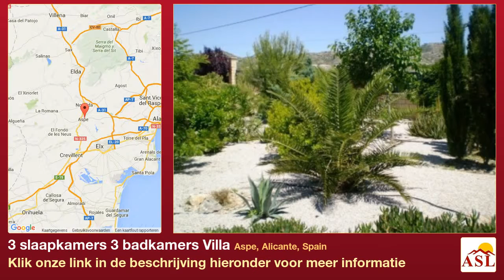3 slaapkamers 3 badkamers Villa te Koop in Aspe, Alicante, Spain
Meer informatie op Villa te Koop in Aspe, Alicante, Spain met 3 slaapkamer, 3 badkamers

gemeenschappelijk zwembad